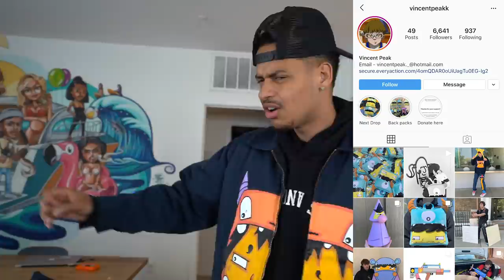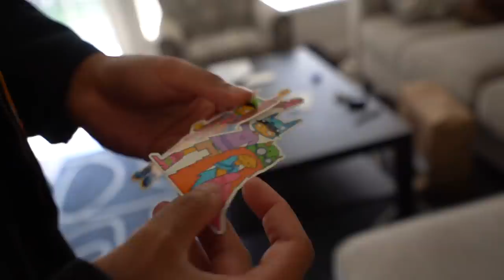ROB left us..